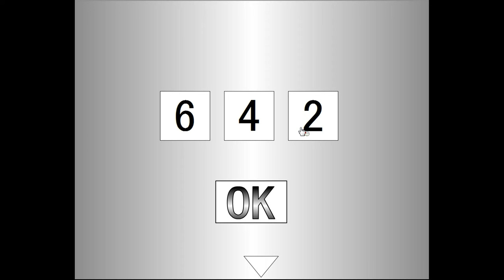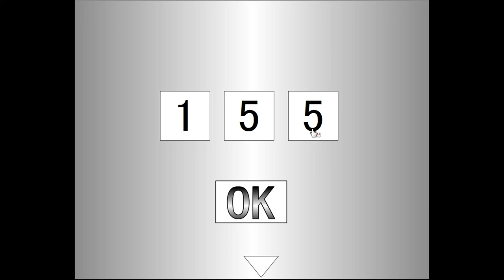Brain Escape 19 Walkthrough